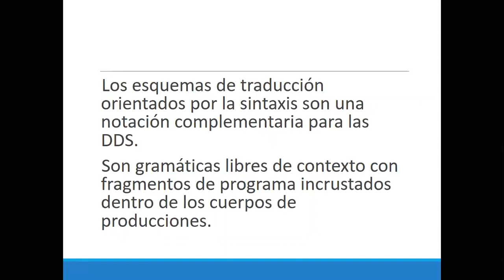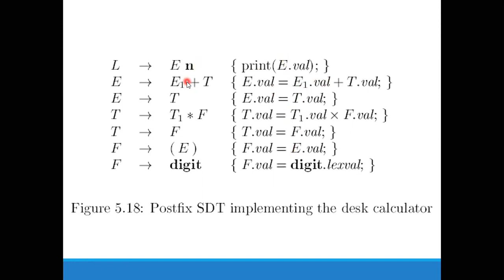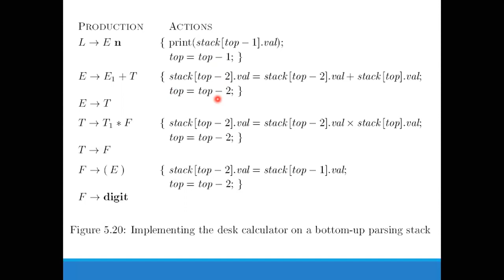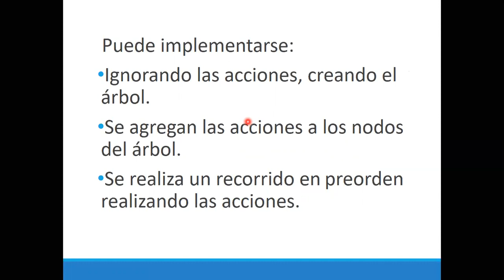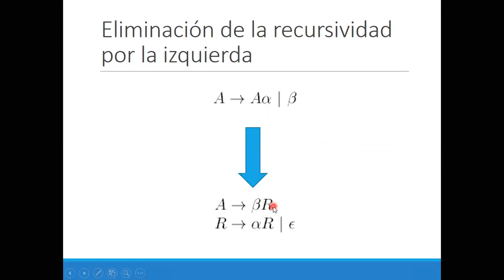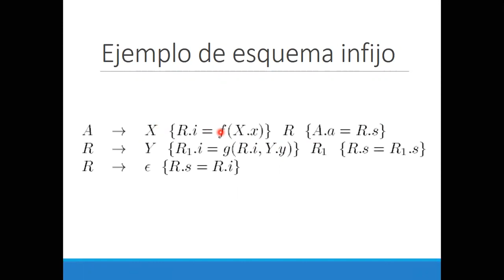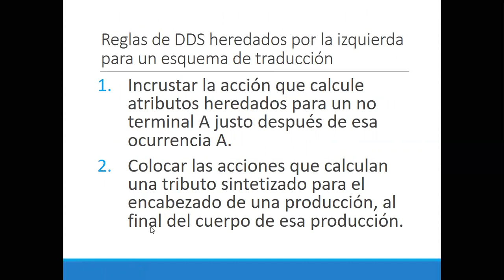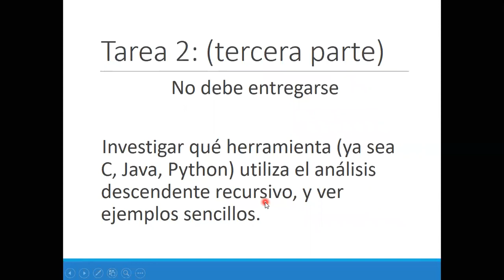OLC2: 04 Esquemas de traducción orientada por la sintaxis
Esquemas de traducción orientada por la sintaxis